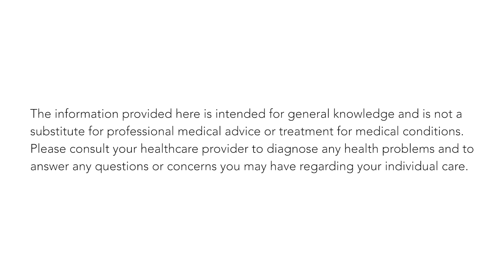A Moment with Dr. McGeer - How effective is the first dose vs the second dose?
COVID-19 Resource Centre